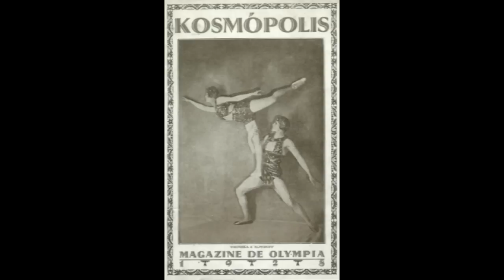Barcelona (In Beautiful Spain)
Por The Singing Sophomores (1.928).